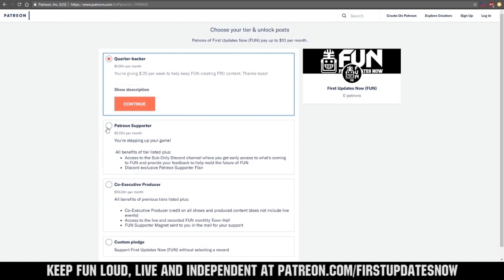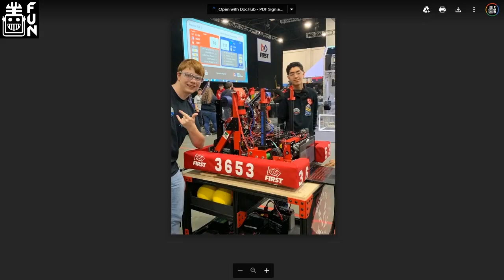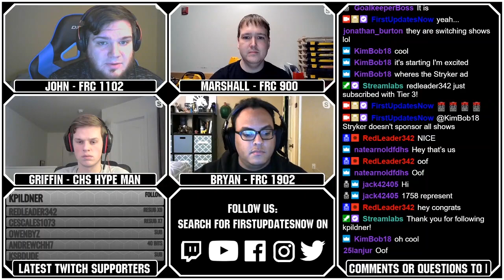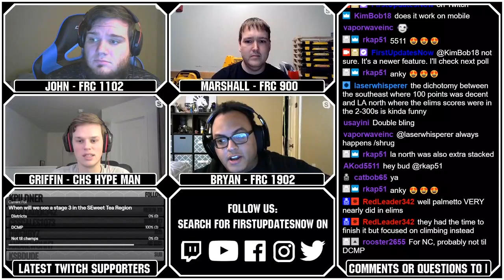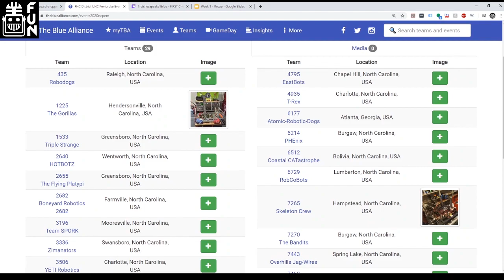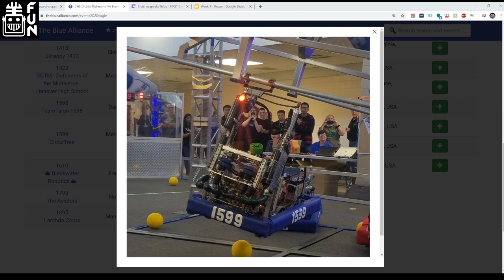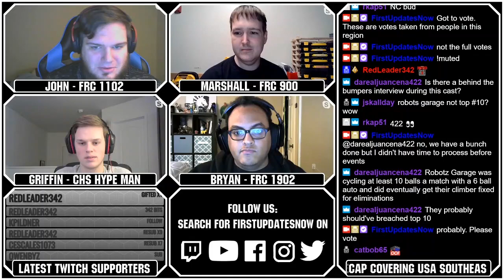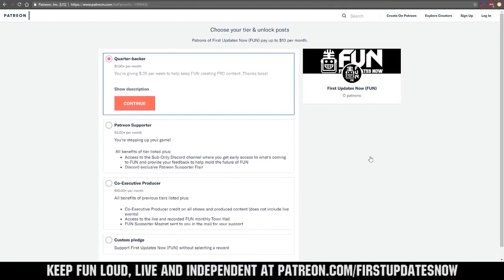SEweet Tea Region Week 1 Recap USA Southeast First Updates Now Region Recap